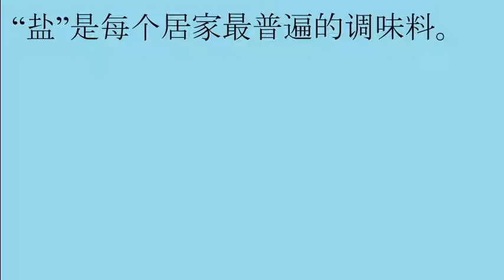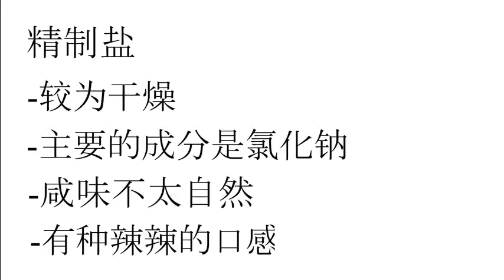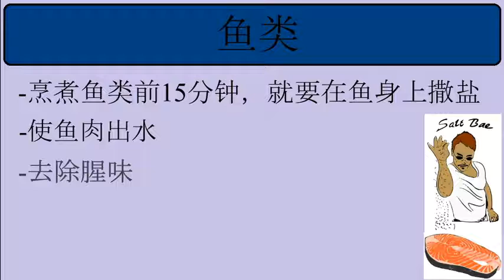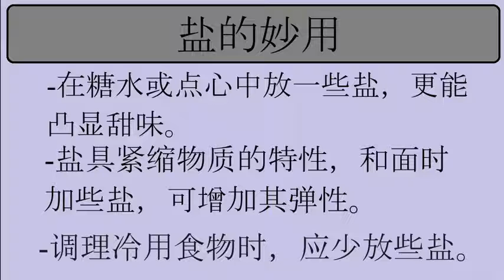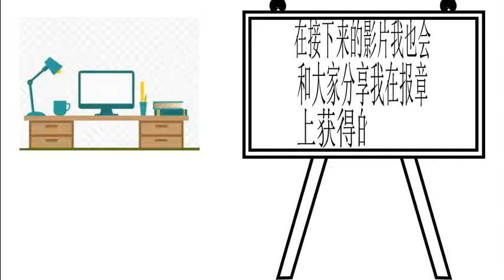Knowledge Of Daily Life|食材的魔术师|盐|Salt The Magician Of Ingredients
本影片是为了简约介绍给大家食材的魔术师-盐，盐的功用，盐的妙用及保存盐的方式。希望大家会喜欢此影片，谢谢大家支持。